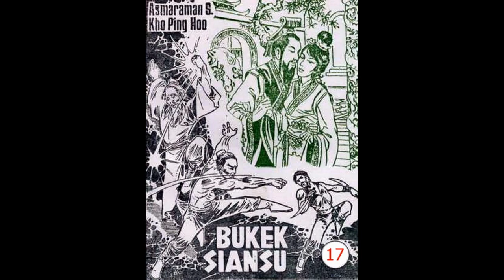Seri Cerita Silat BU KEK SIANSU JILID 17